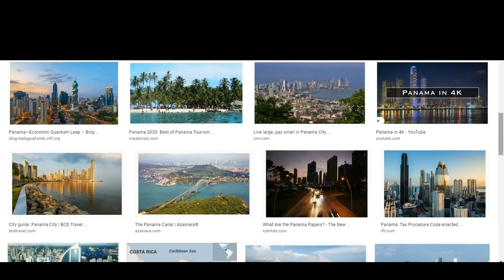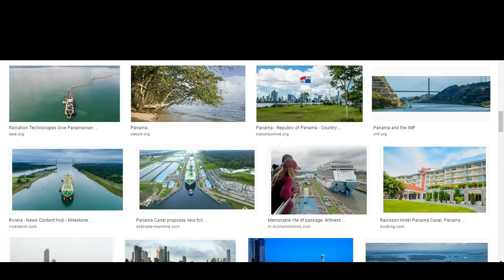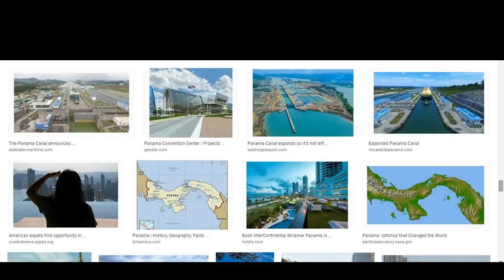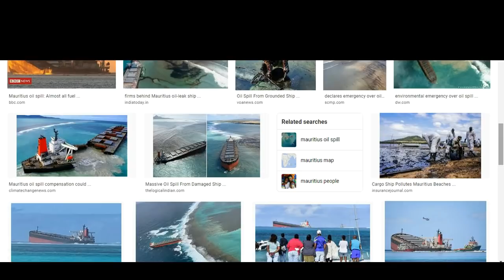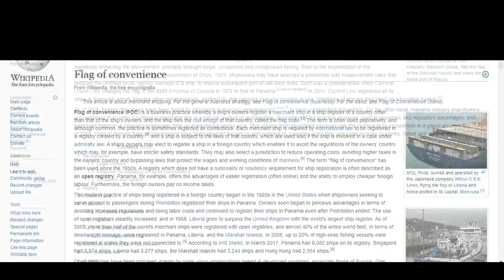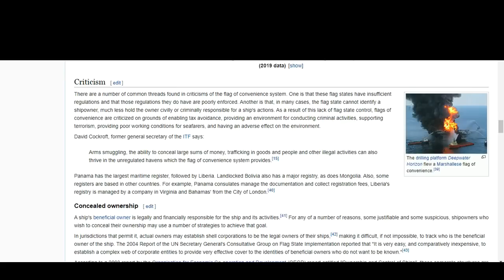പനാമയും പനാമ കനാലും | The canal has made Panama rich